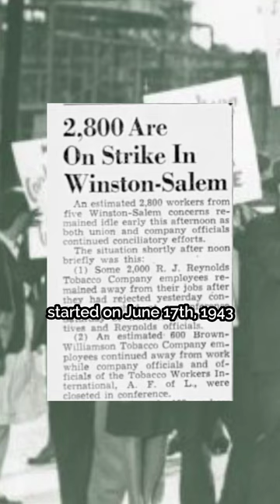Local 22 Tobacco Strike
On this day in Southern Labor History: On June 17, 1943, United Tobacco Workers Local 22 in Winston-Salem, NC started a sit-down strike against the R.J. Reynold company that was part of  a multiracial working-class coalition of unionists and civil rights activists fighting not only for the rights of working people, but also for the rights of Black people.

The sit-down strike and actions that would occur after, primarily organized and led by Black women who processed the Tobacco, were instrumental in winning the workers better conditions and wages.